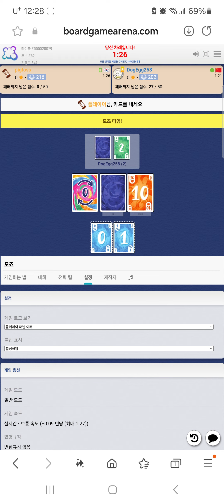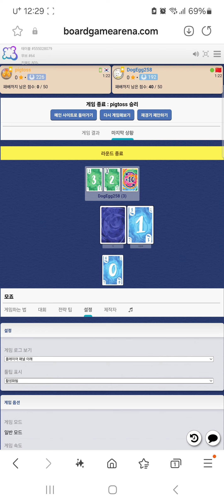Mojo(20240828) boardgame play43/ 모죠(20240828) 플레이43/ 202 중수와 퍼펙트 승리/ 아레나/ 2인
모죠 카드 게임입니다.

 202 중수 분과 2인 게임하여 0vs 40점 으로 기권승을 거두었답니다.